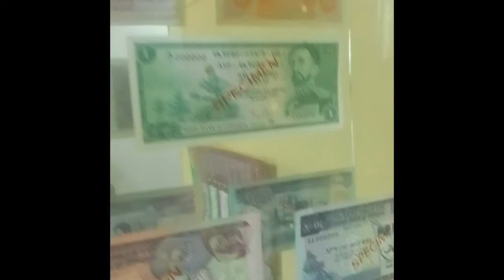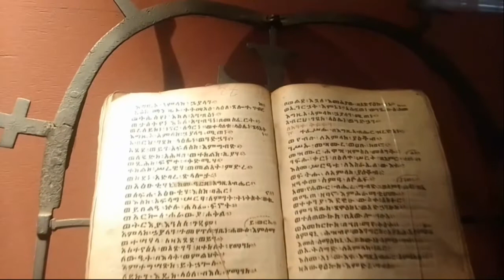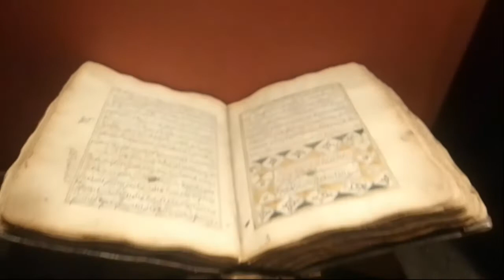@# 6kilo university Addis Ababa Musium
This video teaches about our ancient king of the king his name called empire haile silase 1st.